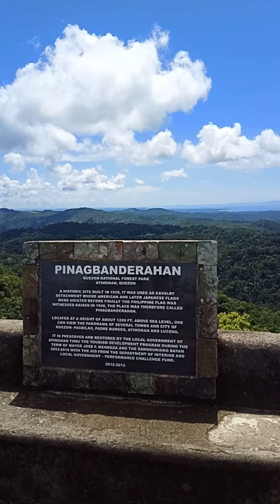Trekking at Mt. Pinagbanderahan, Atimonan Quezon